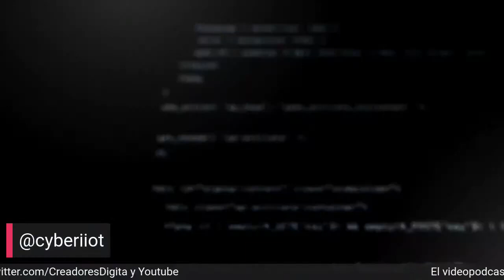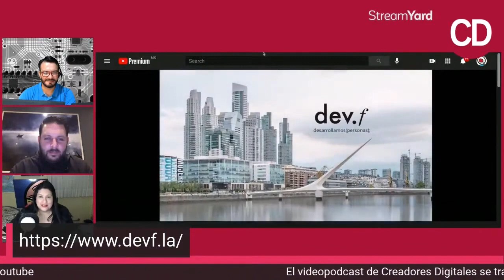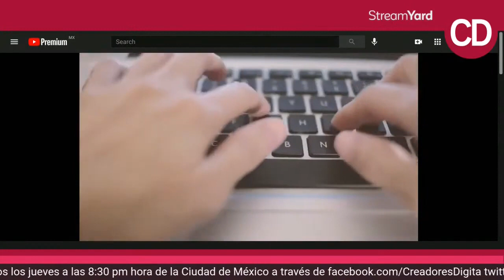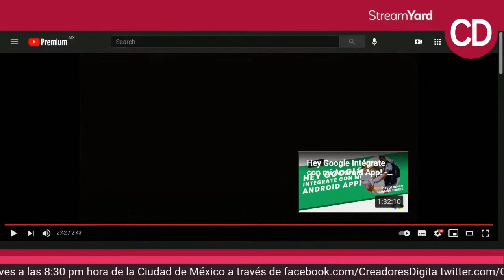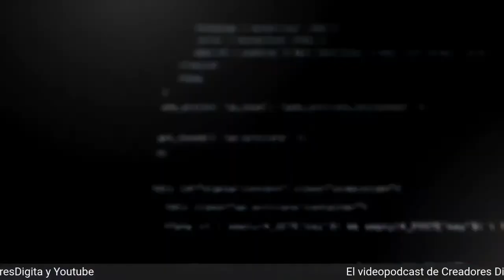Entrevista con Elías de Devf